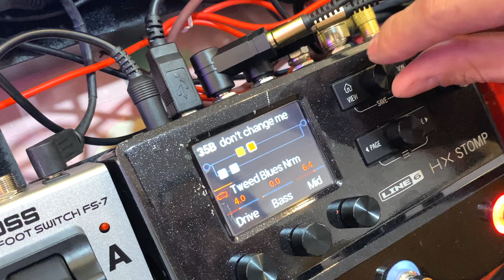指彈吉他手的夢幻效果器 The Magic Pedal BOSS OC3【董分享 ep10】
本頻道將不定期更新音樂相關影片😁

・Ethereum（ETH）
0x379ff99af3af0507486BfFdE9506917dFd9d7967